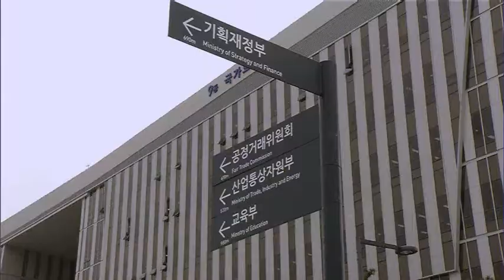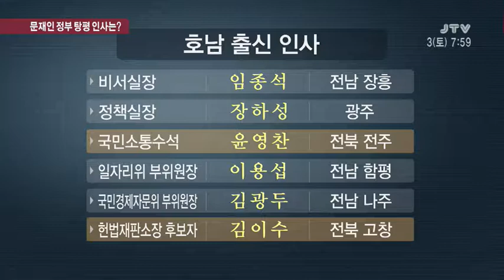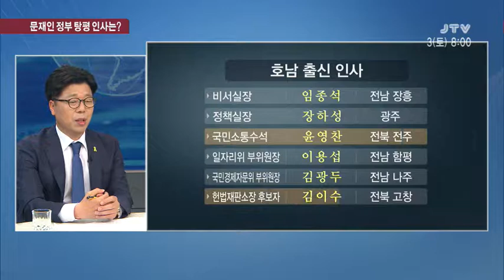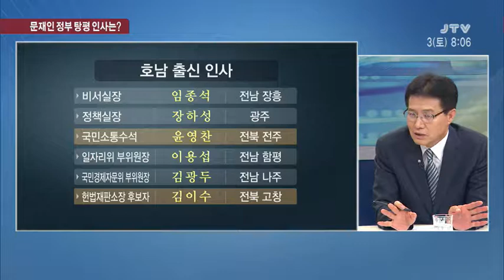[시사진단] 문재인 정부 탕평 인사는? 2017.6.3